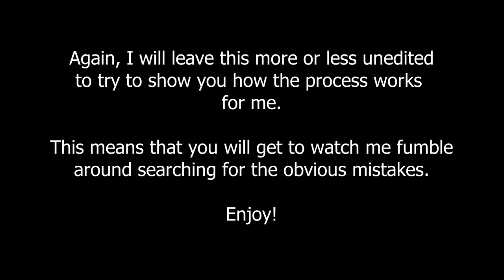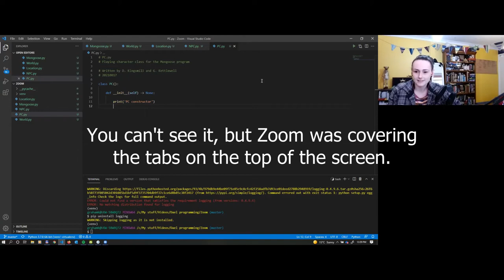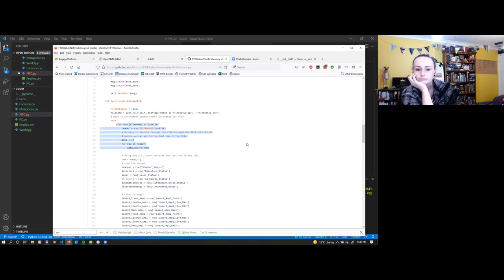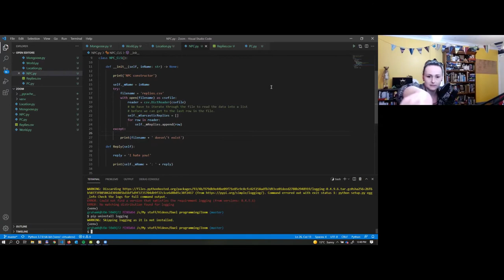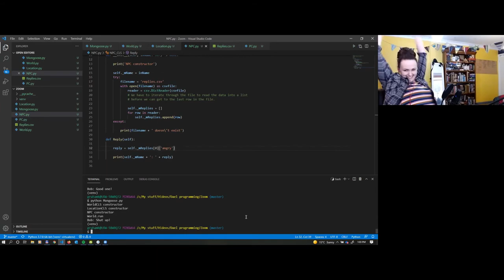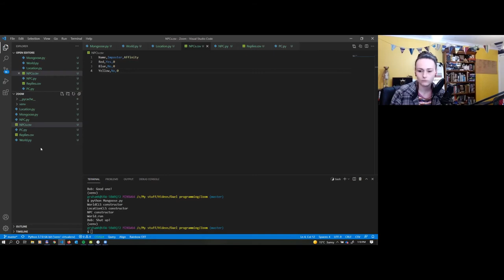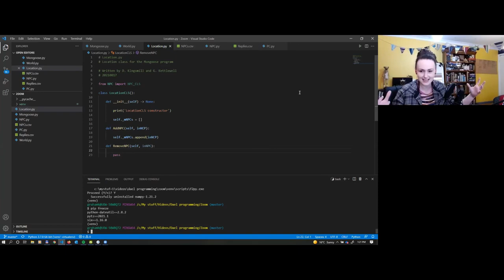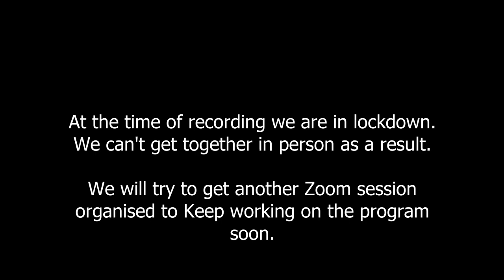Beginner Computer Programming – Making a Game Part 11 - feat. Dael Kingsmill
This series of videos teaches computer programming for complete beginners. My niece, Dael Kingsmill (MonarchsFactory on YouTube), has no computer programming knowledge or experience, but she wants to create a simple video game. We will work through the process of creating the game together using the Python programming language, starting with the concept for the game, and finishing with a working program.